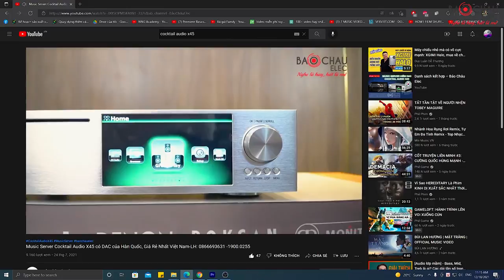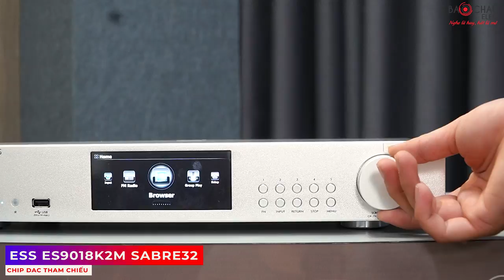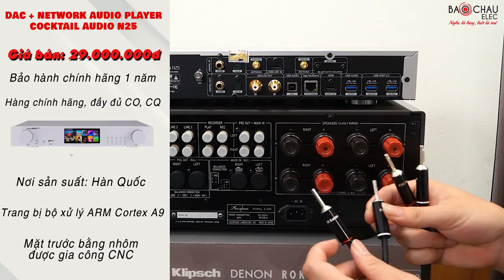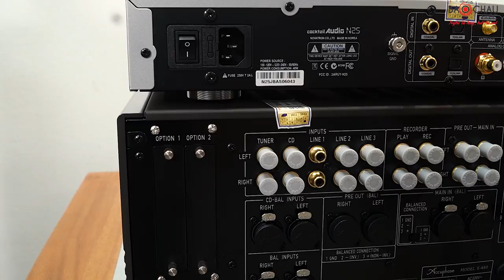Máy Chủ Nhạc Số Kèm Giải Mã Chất Lượng Cao Music Server Cocktail Audio N25 - Made in Korea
Music Server cocktail Audio N25 đã và đang là mẫu Music Server được các tín đồ âm nhạc cực kỳ yêu thích.
- Hỗ trợ định dạng audio: MQA, DSD(64/128/256), DXD(24Bit/352.8Khz), PCM signal up to 32Bit/384Khz including 24Bit/192Khz WAV/FLAC và Hi-Res
- Chức năng khác như: Group Play, Spotify Connect và Apple Airplay mang đến cho khách hàng trải nghiệm âm nhạc tuyệt vời.
- Chức năng mạng đa năng như UPnP Server/Client/Renderer, Samba Server/Client(Network File Server/Client)

00:00 Thử nhạc với Music Server
00:50 Giới thiệu nội dung video
1:48 Đập hộp Music Serve cocktail Audio N25
3:55 Giới thiệu chi tiết  Music Serve cocktail Audio N25
8:46 Hướng dẫn đấu nối bộ dàn nghe nhạc
10:47 Thử nhạc với bộ dàn nghe nhạc
15:49 Giá thành và bảo hành Music Serve cocktail Audio N25
16:55 Cách thức mua hàng

- Hà Nội:
- Hải Phòng: Số 260 Văn Cao, Q. Ngô Quyền . Zalo: 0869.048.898 -SĐT: 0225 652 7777
- Bảo Châu Elec Nam Định: Số 30 Đông A, P. Lộc Vượng, TP. Nam Định. SĐT: 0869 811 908